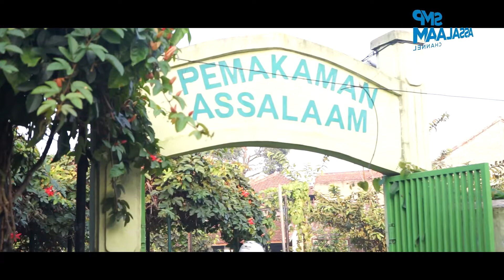[DAMAR ]Marhaban Yaa Ramadhan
Marhaban ya ramadhan, kami menyambutmu dengan suka cita